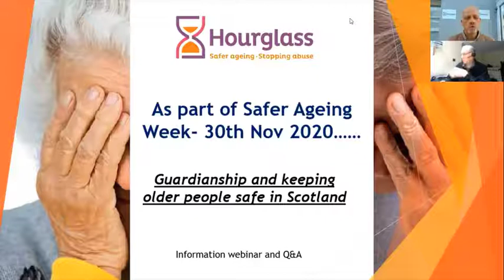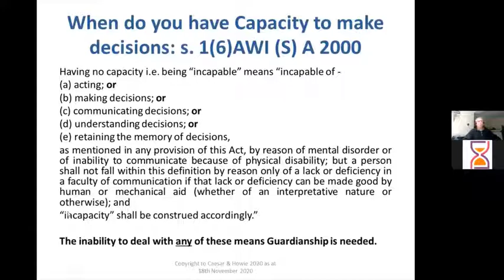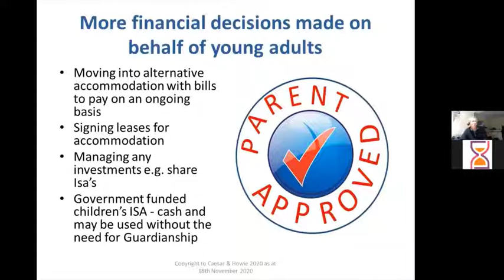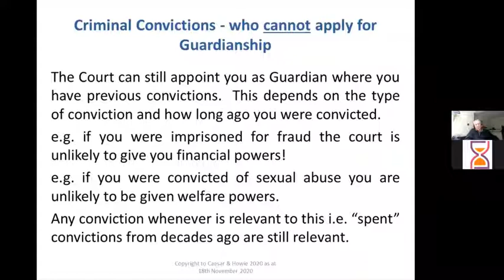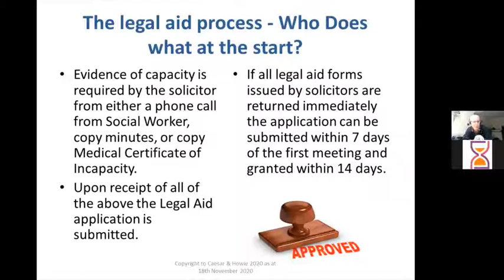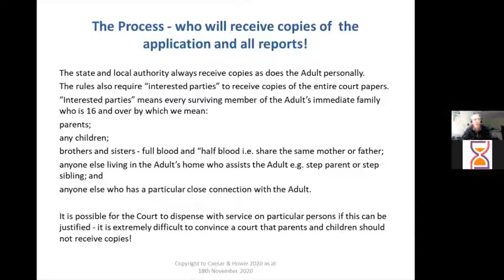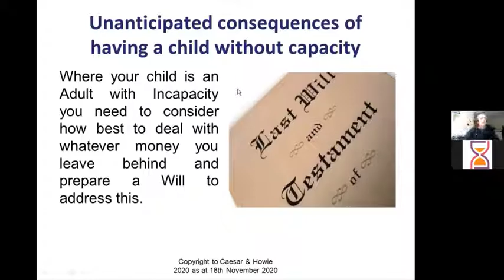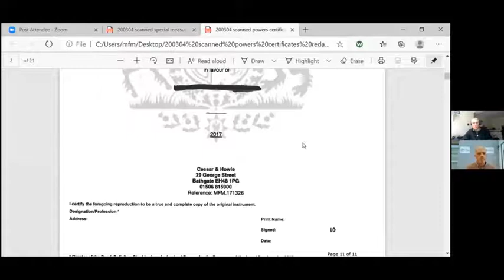Solicitors for Older people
A Webinar hosted by Hourglass, the only charity in the UK dedicated to ending the abuse of older people and promoting safer ageing for all